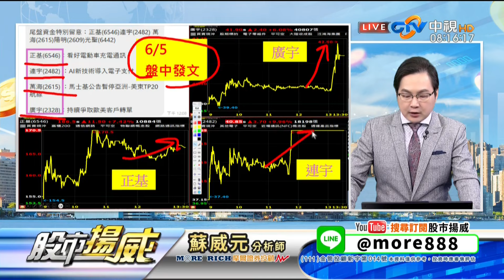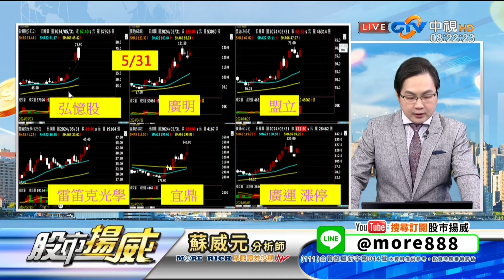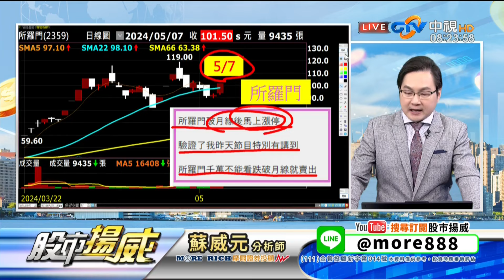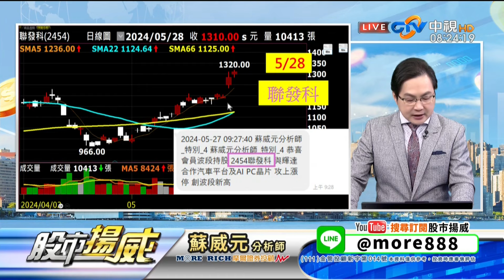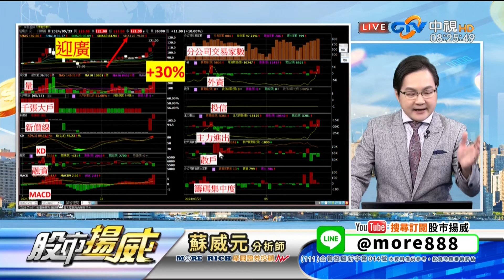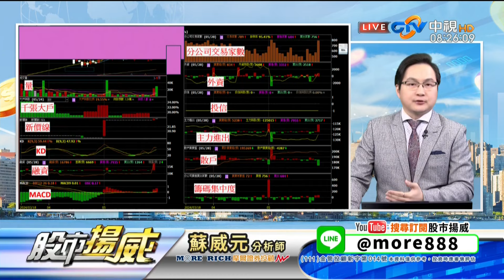中視【股市揚威】20240611 蘇威元：AI股第二階段就看他